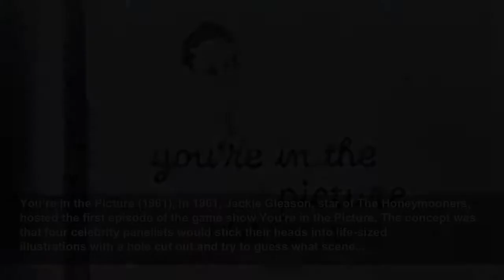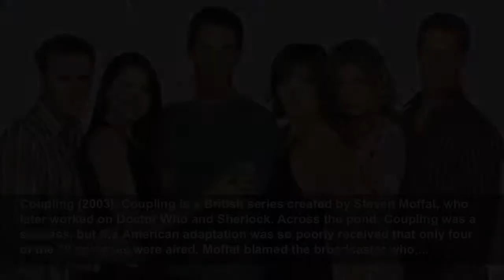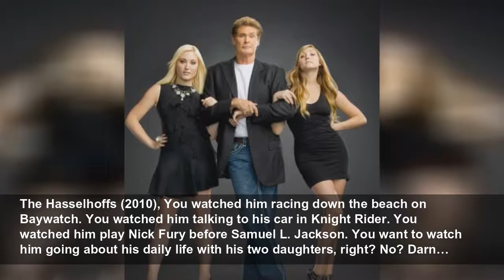20 of TV’s biggest flops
TV is ruthless. For every one of The Simpsons’ 600 episodes, there are 1,000 flops that barely survived a whole season. Here are 20 of the worst.
Espresso
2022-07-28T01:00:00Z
20 of TV’s biggest flops, TV is ruthless. For every one of The Simpsons’ 600 episodes, there are 1,000 flops that barely survived a whole season. Here are 20 of the worst.
You’re in the Picture (1961), In 1961, Jackie Gleason, star of The Honeymooners, hosted the first episode of the game show You’re in the Picture. The concept was that four celebrity panelists would stick their heads into life-sized illustrations with a hole cut out and try to guess what scene...
Turn-On (1969), Imagine a sketch comedy show so irreverent that some stations stop airing it after the first commercial break. That’s what happened with Turn-On, which was cancelled before its only episode finished broadcasting.
Supertrain (1979), If Supertrain had simply been an uninspired soap opera, it probably could have survived a few seasons. But since this uninspired soap opera also took place on a futuristic nuclear-powered bullet train—why, you ask? No one knows—it cost a fortune. The show was cancelled after...
Manimal (1983), Doctor Jonathan Chase had the power to transform into any animal…that the special effects budget could afford. He often turned into a black panther, to help recoup the cost of a day of filming with the panther.
Heil Honey I'm Home! (1990), Heil Honey I’m Home was a British show that spoofed the typical American sitcom, complete with canned laughter, shenanigans with the neighbours, and shouts of “Honey, I’m Home!” ad nauseam. Except that the main characters were Adolf Hitler and Eva Braun and their...
Cop Rock (1990), Cop Rock is a police drama…and a musical!In one episode, during a courtroom scene, the jury spontaneously breaks into song to deliver the verdict, Gospel-style (“He’s Guilty!”). Panned by critics and viewers alike, the ridiculously expensive show was cancelled after 11 episodes.
Coupling (2003), Coupling is a British series created by Steven Moffat, who later worked on Doctor Who and Sherlock. Across the pond, Coupling was a success, but the American adaptation was so poorly received that only four of the 10 episodes were aired. Moffat blamed the broadcaster who,...
Father of the Pride (2004), When it takes 200 animators to bring a series to life, you hope that audiences will tune in so all those animators can get paid. However, ratings for Father of the Pride, a computer-animated sitcom about the white lion from Siegfried and Roy’s magic act, didn’t come...
Emily’s Reasons Why Not (2006), ABC ordered the series based entirely on the popularity of Heather Graham in the lead, without reading a single script. Seven million dollars of publicity and one bad episode later, Emily’s Reasons Why Not, its unappealing main character, and its outdated, cliché...
Viva Laughlin (2007), This drama/musical series starring Hugh Jackman was cancelled by CBS after just two episodes. What’s worse, the broadcaster in Jackman’s native Australia didn’t even air the second episode.
Cavemen (2007), In 2004, the insurance company Geico aired a series of commercials in which cavemen showed us how easy it was to navigate Geico’s website. Three years later, a concept that worked well in a 30-second commercial was stretched into a half-hour sitcom. Natural selection did its thing...
Anchorwoman (2007), If you were hoping to see a female version of Will Ferrell’s Anchorman, prepare to be disappointed. The partially scripted reality show follows the adventures of Lauren Jones, former model and “Barker’s Beauty” on The Price Is Right, as she attempts to become a journalist and...
The Bionic Woman (2007), In 2007, NBC decided to revive The Bionic Woman, which was a hit in the ‘70s. The network invested $7.4 million in filming the pilot, spent $15 million on marketing, and set aside a budget of $6 million per episode. Critics and audiences alike gave it a bionic “meh.”
Osbournes Reloaded (2009), Four years after the reality TV show The Osbournes wrapped, Ozzy’s family made their comeback. The variety show included poorly written sketches, awkward celebrity cameos, and funny-not-funny bits like throwing fries at drive-through employees. After just one episode,...
The Hasselhoffs (2010), You watched him racing down the beach on Baywatch. You watched him talking to his car in Knight Rider. You watched him play Nick Fury before Samuel L. Jackson. You want to watch him going about his daily life with his two daughters, right? No? Darn…
Camelot (2011), A co-production with broadcasters from around the world! Big stars! Bigger budgets! The biggest budget ever! And…a show